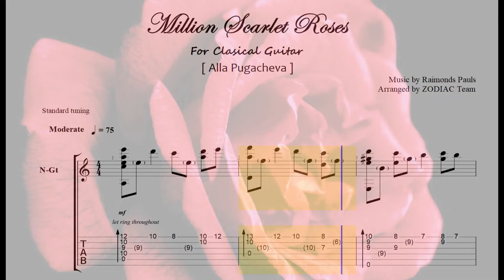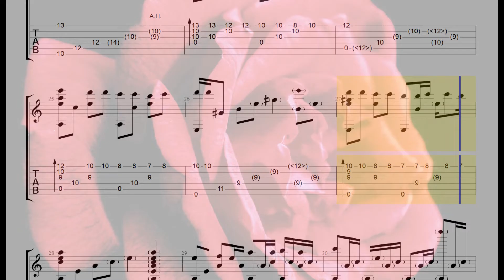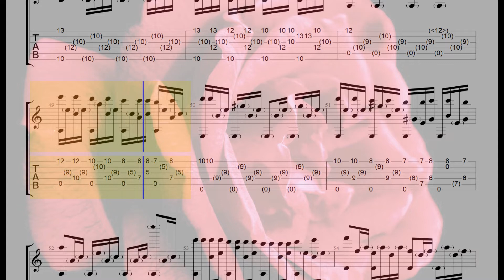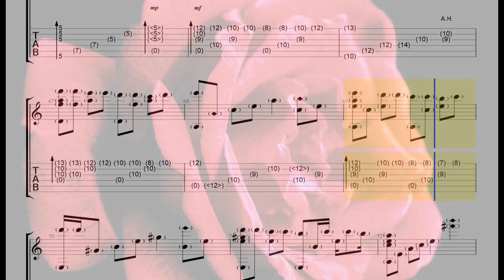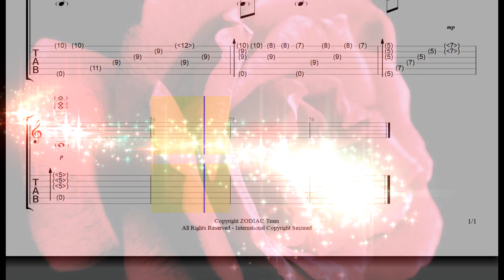Million Scarlet Roses(백만송이 장미)/Alla Pugacheva/Raimonds Pauls/Classical guitar/tab/Sheet Music